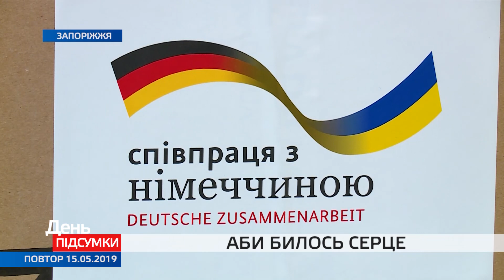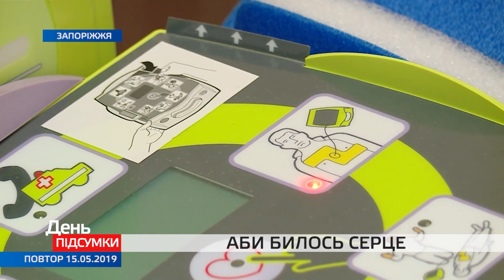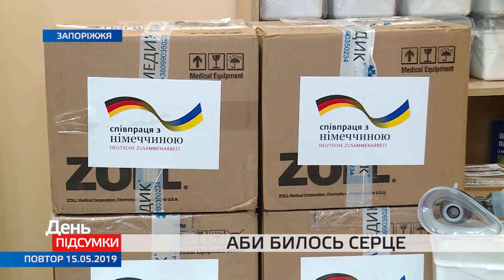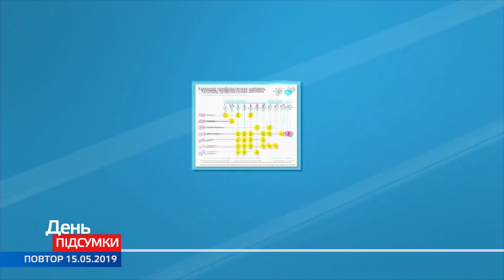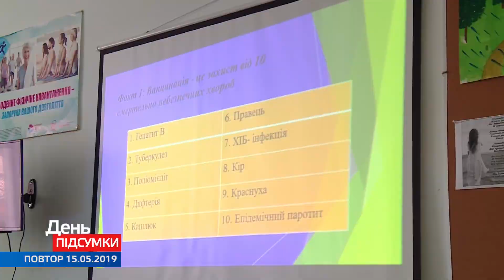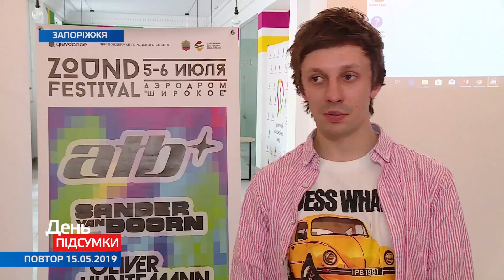День. Підсумки 15.05.2019